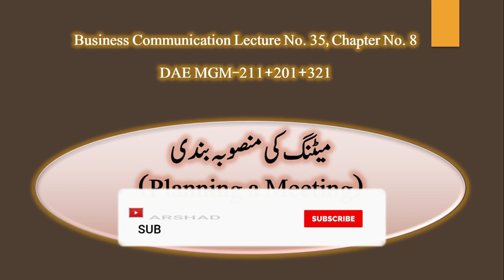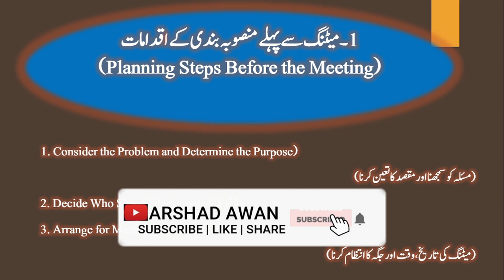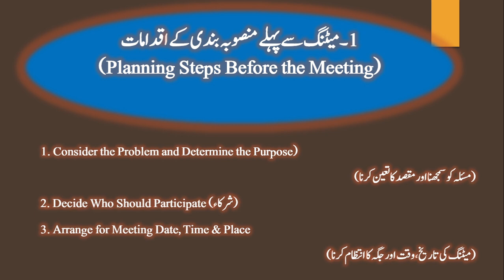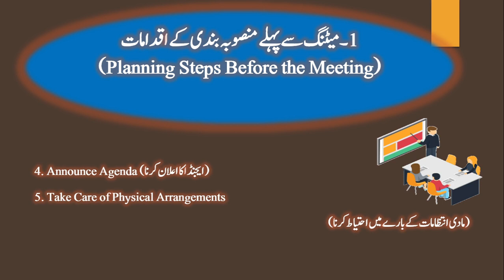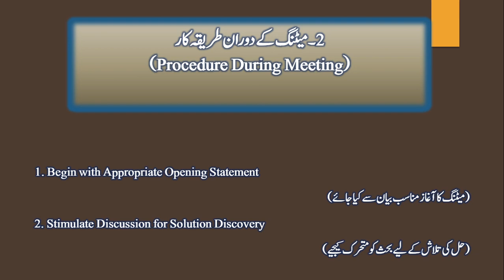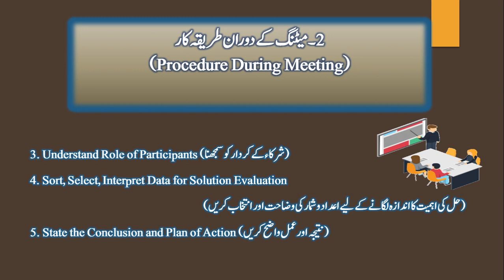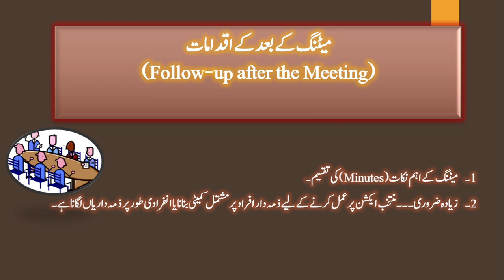#35 How to Become a Successful Entrepreneur || Arshad Awan DAE MGM Series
This channel is about the online lectures on the following subjects of (DAE TECHNOLOGIES).  M. Arshad Awan Associate Professor Govt. Staff Training College creates this channel. Due to covid 19 class work is disturbed. So for the welfare of students  for all technologies adopted this step to help in their studies. Hoping you all will benefit.  Arshad Awan is also author of the following books. These books are both in Urdu and English language.
1: INDUSTRIAL MANAGEMENT AND HUMAN RELATIONS (MGM- 311 AND IMH-311)
2:BUSSINESS COMMUNICATION (MGM- 211 AND MGM -321)
3:BUSSINESS MANAGEMENT AND INDUSTRIAL ECONOMICS ( MGM- 221,MGM -232, MGM -242 ,MGT -331)
4:COMMUNICATION SKILLS AND REPORT WRITING ( MGM 201 AND GEN-221)
5:ENTREPRENURSHIP (CIVIL 271 AND PHT 341)
6:Cost Accounting for ADC ,B.Com,BS COMMERCE, BBA ETC.
7:COST &MANAGEMENT ACCOUNTING FOR M.COM, MBA, ACMA ALSO AVAILABLE AT KITAB MARKZ FAISALABAD & IMTIAZ BOOK DEOPT LAHORE.